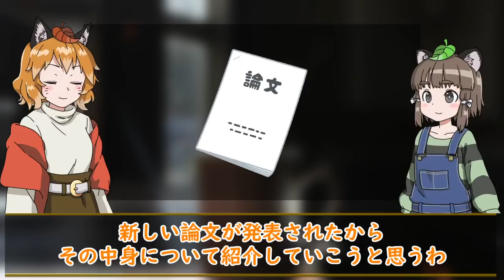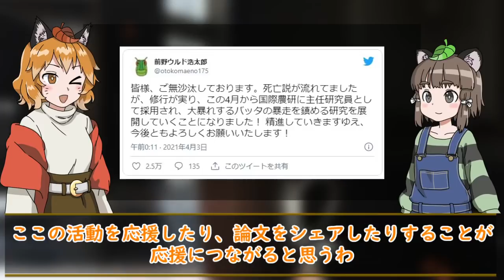蝗害に王手！？ウルド先生の新発見でサバクトビバッタに必殺技炸裂！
長らく蝗害に対して頭を抱えていた人類がついに王手を掛けたかもしれません…！

日本人研究者であり「バッタ博士」の愛称で親しまれている、前野ウルド浩太郎先生が2021年10月にサバクトビバッタの新たな論文を発表しました。
この論文では、サバクトビバッタの特異な繁殖行動を解明したもので、繁殖する群れの集団にオスかメスの偏りがあることに気づき、この習性を利用すれば効率的かつ一網打尽にバッタを駆除出来るかもしれません。

最新技術や高価な農薬などを用いない新たな蝗害対策に注目が集まっています。

【蝗害に関する関連動画】
パート1：バッタ4000億匹!?蝗害の恐ろしさとバッタに隠された特殊能力とは…
パート2：人類VSバッタ！4000億匹の蝗害バッタは駆除できるのか！？～考察編～

【蝗害・バッタに関する最新情報の再生リスト】

バッタを倒しにアフリカへ（児童書版）
バッタを倒しにアフリカへ（文庫版）
孤独なバッタが群れるとき―サバクトビバッタの相変異と大発生

『バッタを倒しにアフリカへ』行き、必殺技を見つけてきました - 砂漠のリアルムシキング
サバクトビバッタの特異な繁殖行動を解明 ―　国際農研